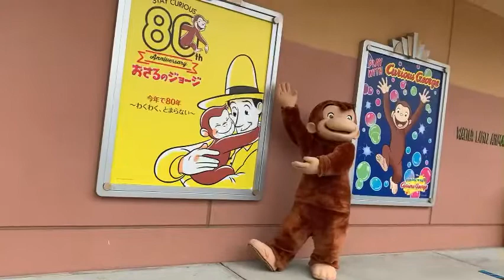おさろのジョージ USJ curious George#george